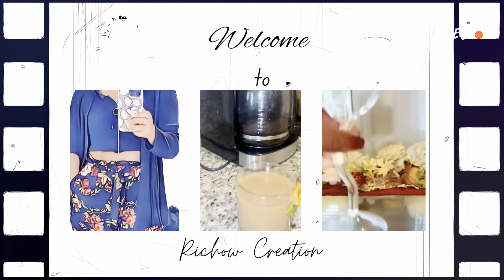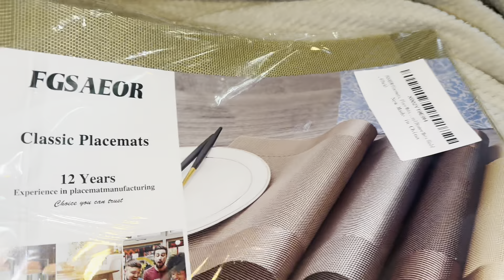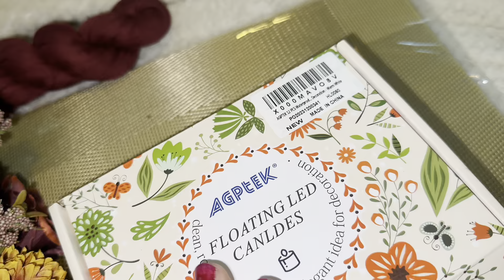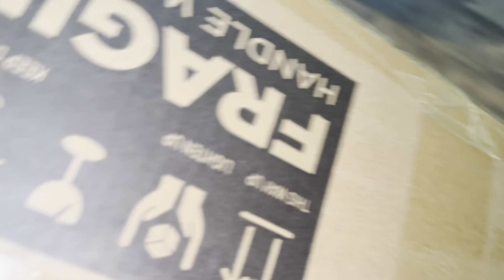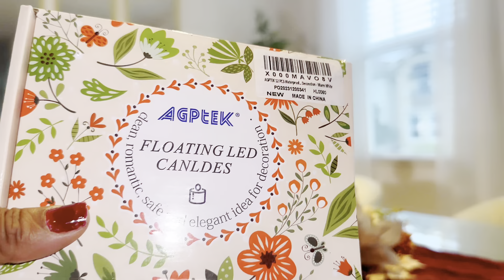RELOOKING DE SALLE A MANGER || Dining Room Makeover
Dans cette video, découvrez comment j'ai transformé ma salle à manger en un espace moderne et accueillant. Suivez chaque étape, de la planification au choix des meubles et à la décoration finale. Avec des conseils pratiques et des idées inspirantes, cette transformation vous montrera comment créer un environnement parfait pour des repas en famille et des moments inoubliables.

Join us for a mini vlog as me transform our dining room from drab to fab! watch as we tackle everything from color choices and furniture selection to DIY decor choices and share tips and tricks along the way to inspire your own makeover. Get ready for a fresh, inviting space that's perfect for family meals and gatherings. Don't miss the stunning before-and-after reveal at the end.

For Living Room Bedroom Dining Room Office Modern Woven Carpet, 3x5 4x6 5x7ft, Washable Carpet, Machine Washable Carpet